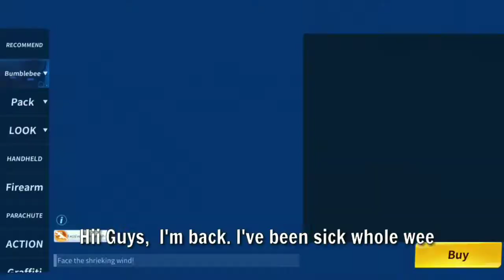ALL NEW STORM FURY SUIT // LEGENDARY SKIN IS OUT NOW! // I'M BACK!